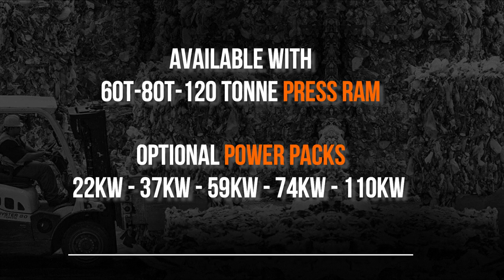CK International - CKTR82 Twin Ram Baler - Cloughwater Plastics Dublin - VanWerven Group